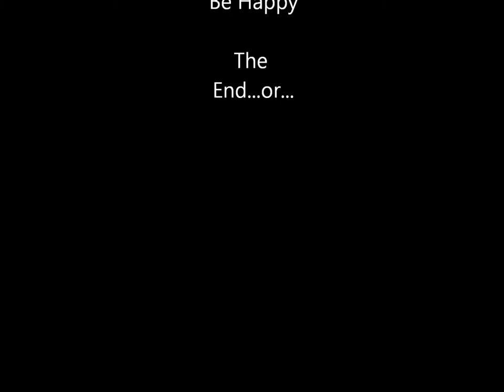Feelings_Flowers_03.wmv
In this movie, we can see a lot of different and beautiful flowers all of them were taken in San Francisco, Davis and somewhere in US in 2012.